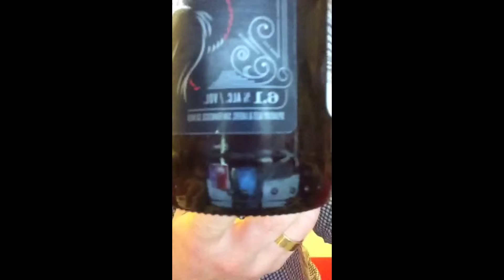National Beer Day livestream - drinking Speakeasy's Prohibition Ale!